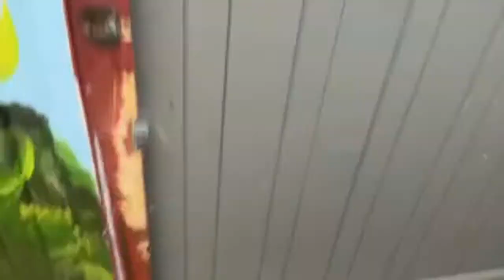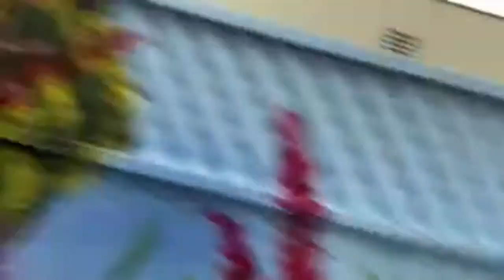Stream’in Sundays May 28th 9am! 🐢👍❤️